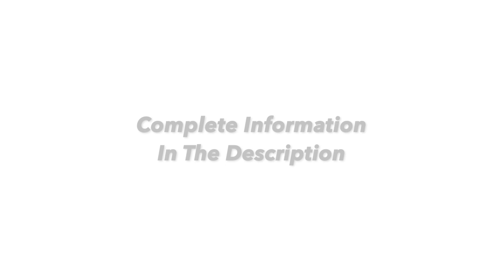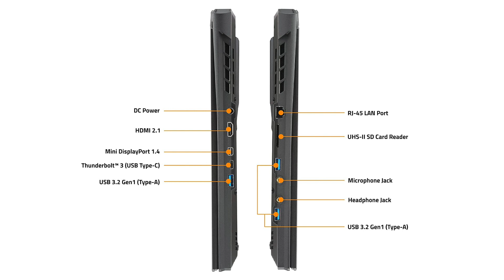best reviews gigabyte aorus 17g xd-73US325SH gaming laptop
GIGABYTE AORUS 17G XD- 17.3” FHD IPS Anti-Glare 300Hz, Intel Core i7, NVIDIA GeForce RTX 3070 Laptop GPU 8GB GDDR6, 16GB Memory, 512GB SSD, Win10 Home, Gaming Laptop (AORUS 17G XD-73US325SH)
Complete Information

Product description
GIGABYTE AORUS 17G 17.3'' FHD 300Hz Intel® Core™ i7-NVIDIA GeForce RTX ™ 3070 16GB DDR4 512GB PCIe Win 10 Home Mechanical Keyboard Gaming Laptop